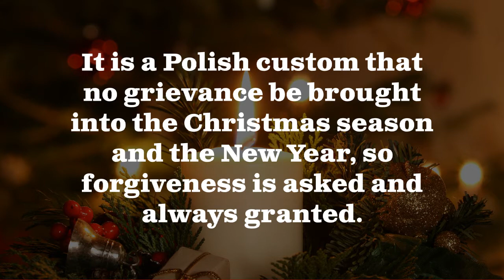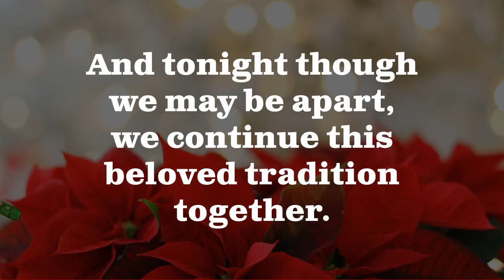2020 Oplatek Tradition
A Polish Christmas Tradition: Sharing of the Oplatek